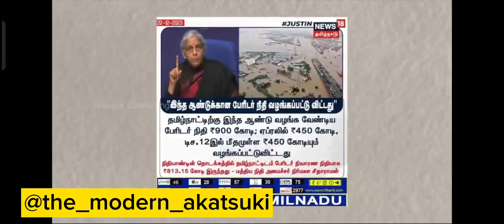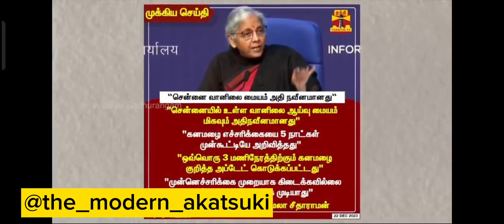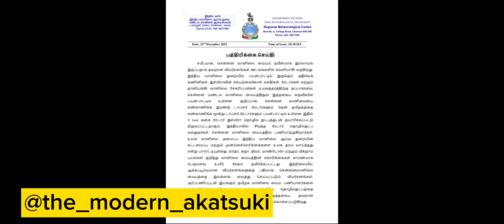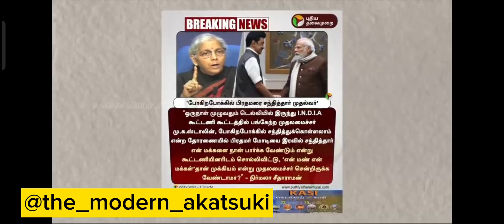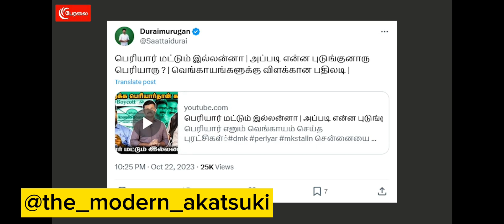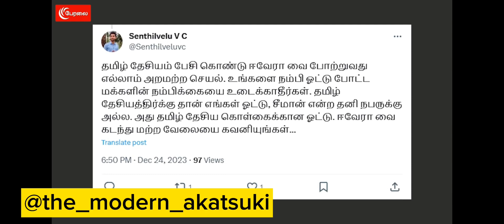பொய் பொக்கிஷம் விக்கி உண்மையா பேசுவோம் எல்லாம் பொய்யா கோபால்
பொய் பொக்கிஷம் விக்கி
நல்லைதை செய்வோம் நல்லதை சொல்வோம் உண்மையா பேசுவோம் எல்லாம் பொய்யா கோபால்